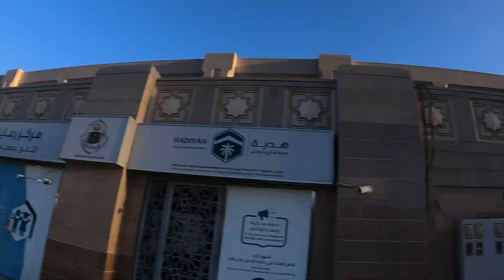Complete Alhumduilla my journey India to Makka madina by cycle 🚲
Madinah ❤️